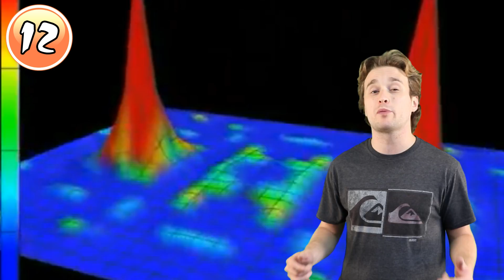15 Amazing Facts About The Human Body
Check out these fifteen facts you probably didn't know about the human body!